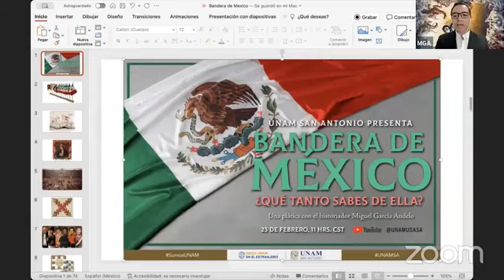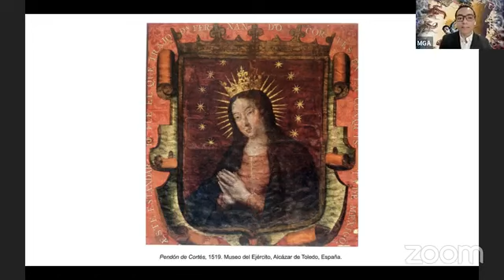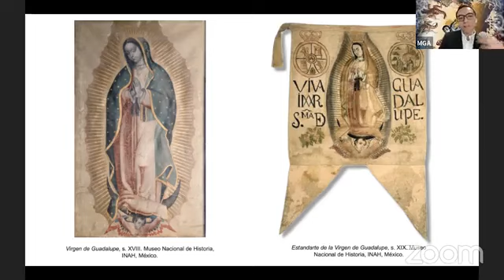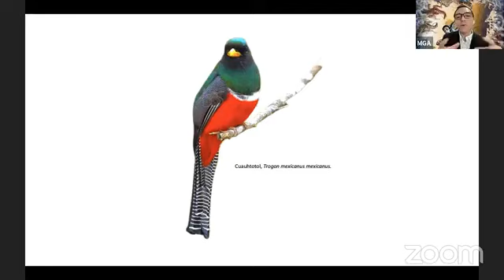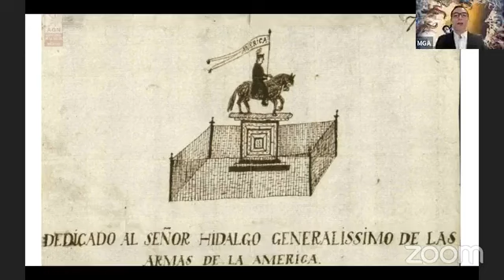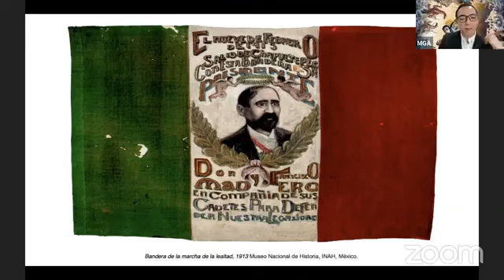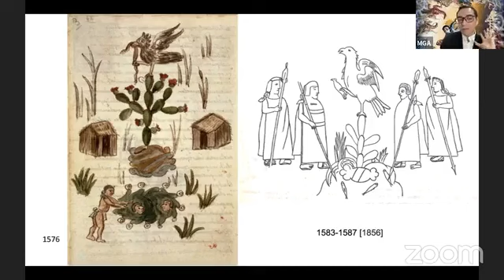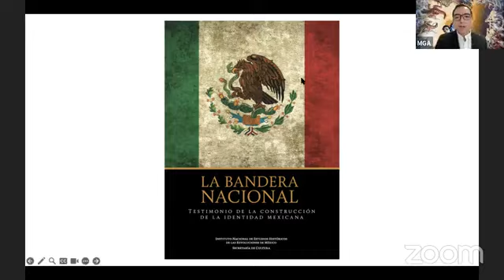Bandera de México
¿Quién instituyó la bandera actual de México? 🤓 Acompaña al historiador Miguel García Audelo en una charla reveladora sobre el simbolismo de nuestra bandera. Descubre anécdotas fascinantes y amplía tu conocimiento sobre nuestro lábaro patrio. ¡Únete a esta travesía histórica!